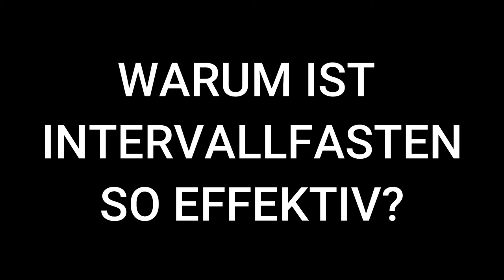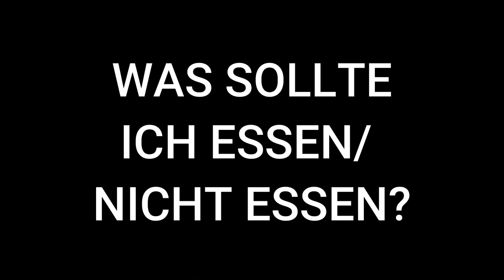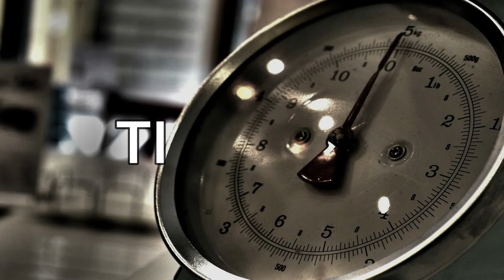Nutze das Intervallfasten zum gesunden Abnehmen! ( sehr effektiv !)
Grundsätzlich ist Fasten nichts Neues. Auch Intervallfasten (Intermittierendes Fasten) ist keine  neue Erfindung. Schon unsere Vorfahren haben gezwungenermaßen das Fasten für sich entdeckt. In der heutigen Zeit ist es aufgrund der dauerhaft hohen Verfügbarkeit nicht mehr notwendig auf Nahrung zu verzichten. Leider ist dies nicht immer vorteilhaft für unsere Gesundheit und unser Körpergewicht.

Aber warum sollten wir nicht die enorme Kraft dieser Fastenmethode bewusst nutzen um gesund abzunehmen (Gewicht zu reduzieren) und von den weiteren gesundheitlichen Vorteilen zu profitieren.

Der Vorteil dieser bewussten Fastenzeit ist dass sie keine engen Ernährungsregeln vorgibt. Es ist nicht mal nötig Sport mit zu integrieren. Dennoch gibt es ein paar Punkte zu beachten auf die wir im Video detaillierter darauf eingehen werden.

In diesem Video werden wir auf die 2 Basisvarianten des Intervallfastens eingehen:

✅16/8 Methode: Diese beinhaltet eine 16 Stündige Essenspause und 8 Stündige Essensphase

✅5/2 Methode: An 5 Tagen wird normal gegessen, an den anderen 2 Tagen werden die Kalorien bewusst reduziert.

Schau dir gerne auch unsere anderen Videos auf unserem Kanal an und lass uns ein Abbo da wenn dir unsere Inhalte gefallen. Bei uns findest du alles was du für eine gesunde Lebensführung brauchst. Alles um  gesund und fit zu sein und zu werden.